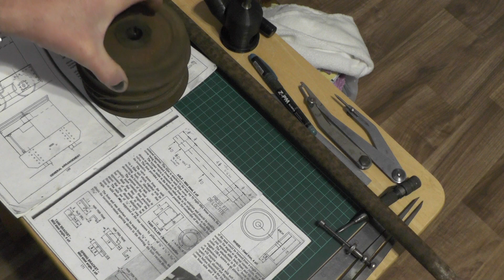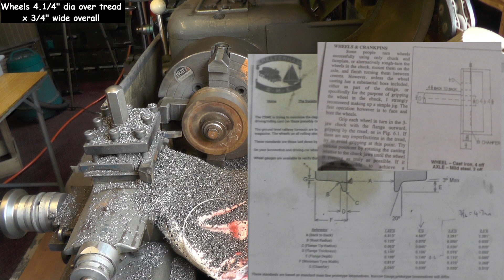Water Tender P4 - AXLES & WHEELS - For "Scratch" (My Beginners Steam Locomotive Series)"mr factotum"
Locomotive Water Tender Part 4 AXLES & WHEELS
Making a water tender for my 5" Gauge "Metre Maid" Miniature Steam Locomotive which I built on a budget from scratch.
See the full comprehensive Locomotive build series from Raw Materials to Fired up and under Steam on the Track in my 3 playlist below.
Make Your Own Beginners Miniature Steam "Locomotive"    "Boiler"   &    "Fittings"

Its a 5" Gauge, 6 Wheel "Metre Maid" version of a 4 Wheel "Sweet Pea" Live Steam Locomotive built from a Book by Jack Buckler who designed it back in the 1970's. (Make Your Own Steam Locomotive)